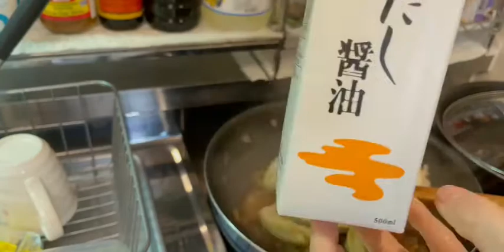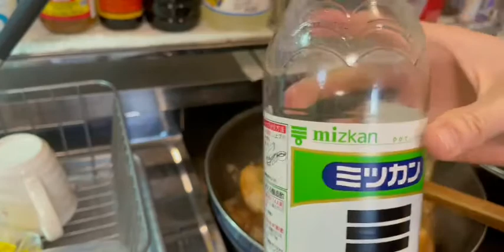My daily routine effective kaya ?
Washing my face everyday Put skin care para keep Ang skin to look young and avoid Na magka wrinkles agad drinking warm water every morning and I’m now taking I am barley supplement it’s an organic supplement